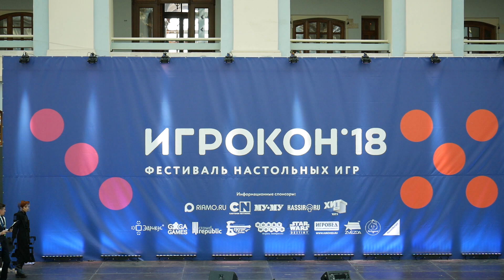1 1 8 Малефиций и Джинджер Старфокс Кайло Рен и Генерал Хакс Звездные войны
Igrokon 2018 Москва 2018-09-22